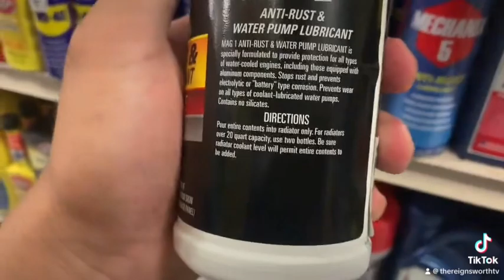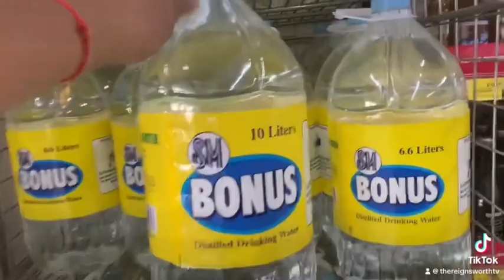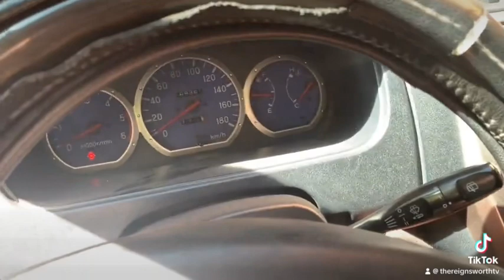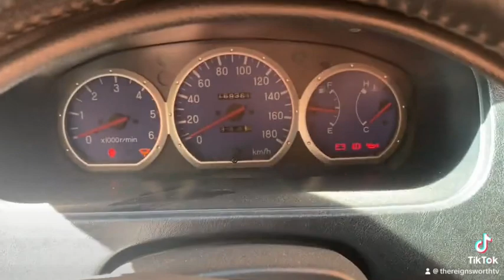2010 Mitsubishi Adventure DIY radiator flusing.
Helloooo! what’s up mga idol.
ngayon lang ulit ako nakapagupload ng vid.
Okay! kanina magfflushing ako ng radiator ng 1st car ko and naisip ko gawan na rin ng vlog. so here it is!